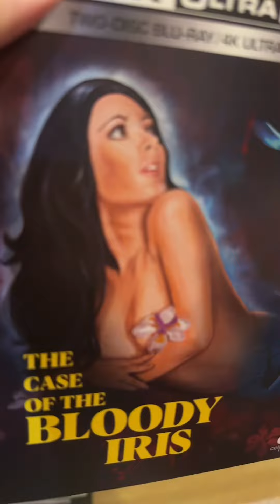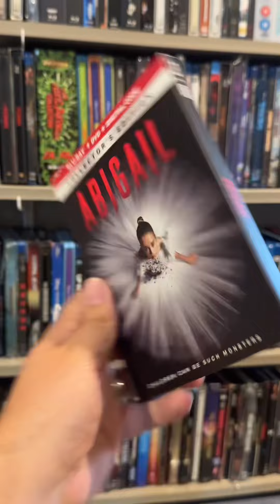Time to open up some movie mail from Warner Bros, Universal, MVD & A New Boutique Label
We have six packages to open up today. Let’s see what goodies are inside. movie mail unboxing twister 4k bluray laserdisc @UniversalPictures @WarnerBrosPictures